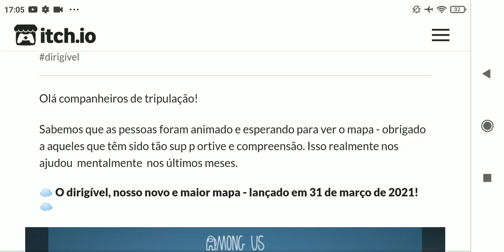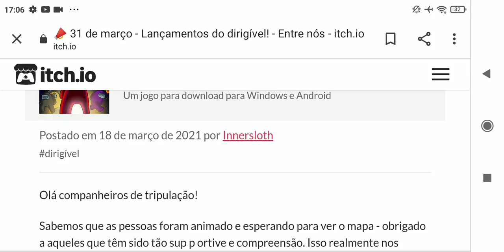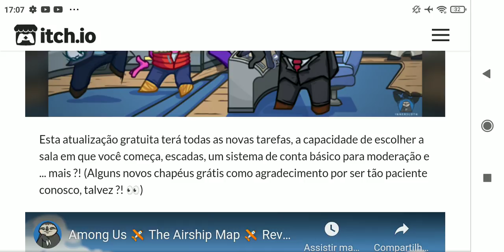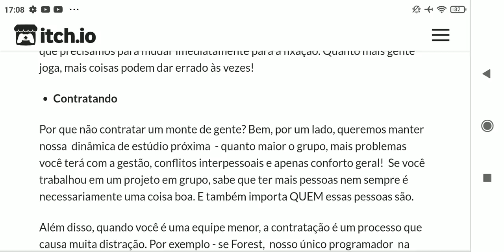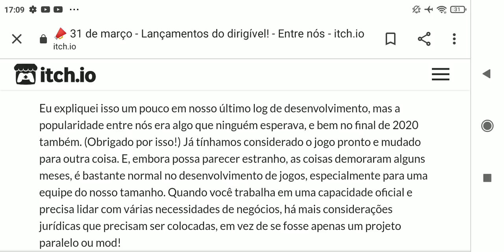😭(VC PRECISA SABER DISSO) ANTES DA 😭ATUALIZAÇÃO DO AMONG MAPA AIRSHIP.